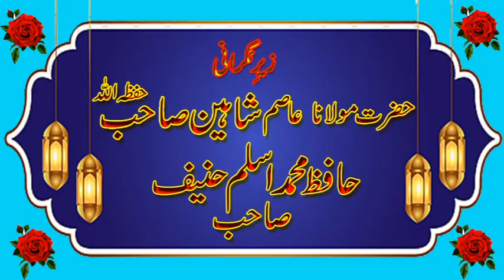Qari Yaseen Haider Sahib What is the title Satisfied Soul?قاری یاسین حیدر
Hazrat Maulana Qari Yaseen Haider Sahib What is the title Satisfied Soul?
46th Sira-un-Nabi Conference of Muhammad (PBUH) Jamia Muhammadiyah Center Ahle Hadith Khanpur Rahim Yar Khan
Islamic ahle hadees Bayanat Qari. Hafiz. Alim. Allama. Molana. Sahib. Viral. Byanat. Darood. Dars. Sabaq. Telawat. Quran